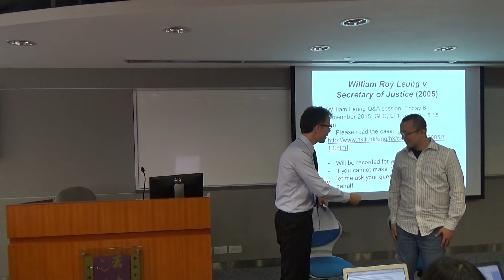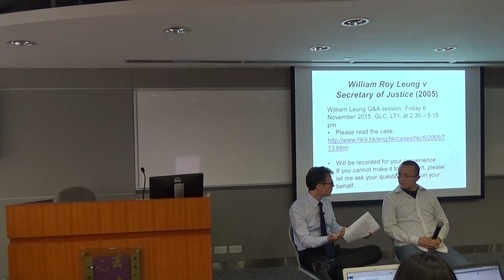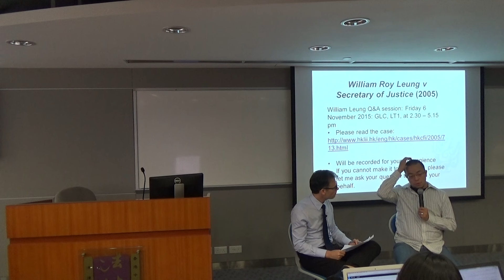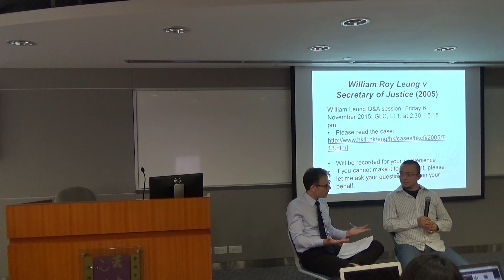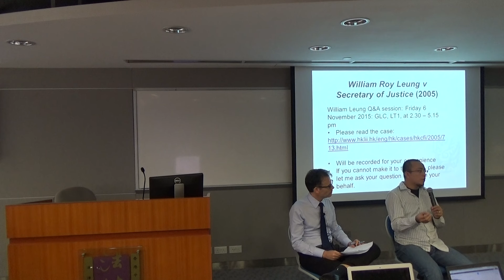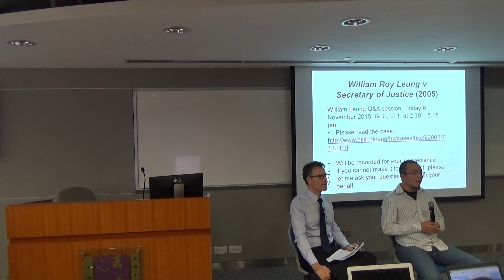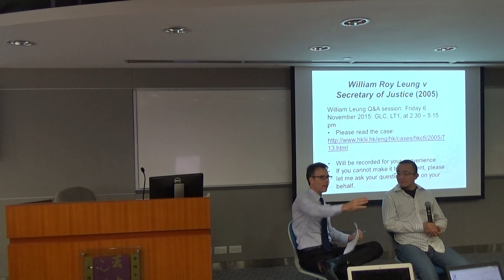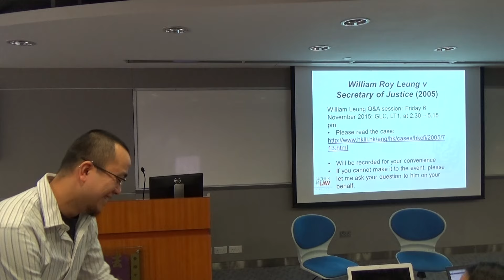William Roy Leung in Q&A with JD students at CUHK ten years after his judicial review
November 6, 2015, William Roy Leung, who launched the judicial review 'William Roy Leung v Secretary of Justice (2005)' to invalidate four provisions of the Crimes Ordinance that criminalised homosexual acts under 21 years, was at the Graduate Law Centre of the Faculty of Law of The Chinese University of Hong Kong to answer some questions by JD students. Although Mr Leung's case was successful, the ordinance was changed eight years later so that the legal age homosexuals can have sex is the same as heterosexuals in Hong Kong; 16 years.